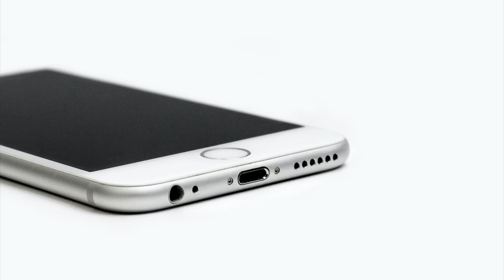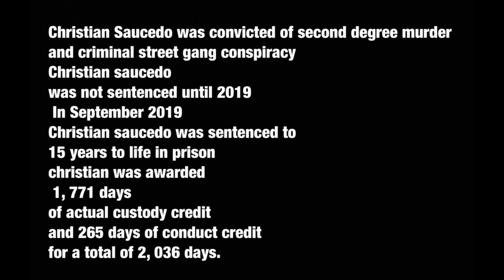MS13 Vs 18th Street Gang Part 2